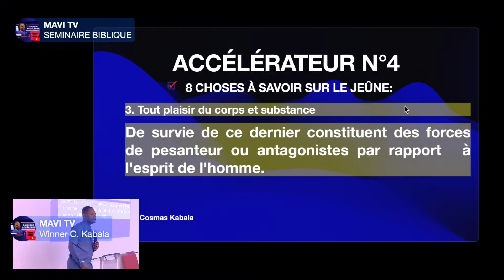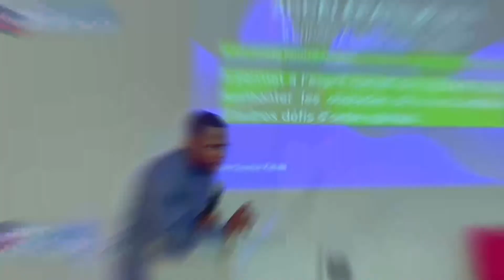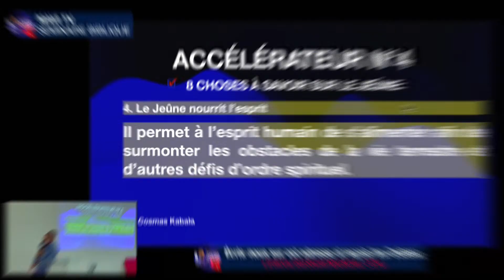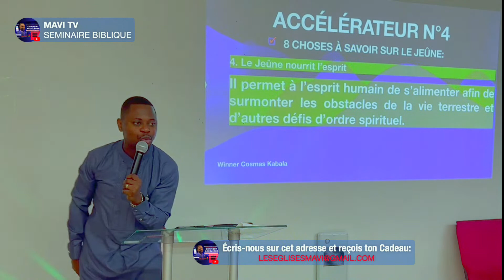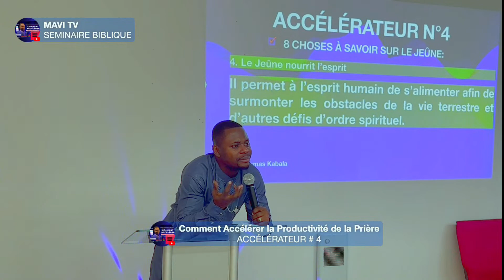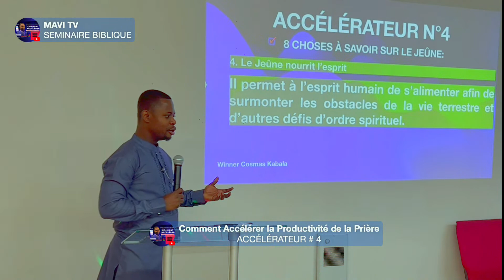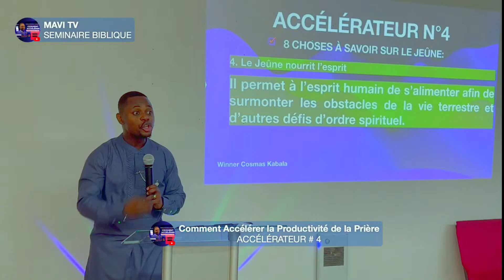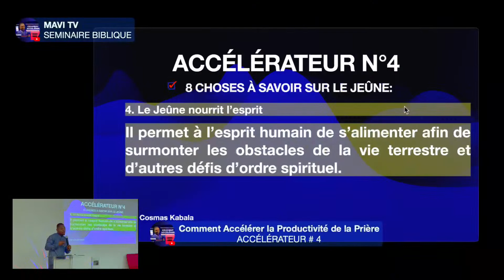🚀 4ème VÉRITÉ À SAVOIR SUR LA PUISSANCE DU JEÛNE WINNER C.KABALA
🚀 🚀 Boostez votre productivité de la prière avec l'accélérateur #4!

BIENVENUE  À TOUS &  À TOUTES À LA COMMUNAUTÉ M.A.V.I

Chapitres
00:00 Introduction
00:37 Lecture biblique
07:32 Prédication
09:05 Fin

Si vous souhaitez devenir partenaires et faire vos dons et libéralités, voici nos coordonnées:
 - Virement Par interact :
pour vos sujets des prières et autres coordonnées bancaires.

Continent Amérique du Nord.
Pays: Canada (Quebec, Montréal)
Notre adresse :8371 Boulevard Saint-Laurent, Montréal, Quebec

Programme:
Vendredi : LE RENDEZ-VOUS DES VAINQUEURS
                  18H30 à 20H30